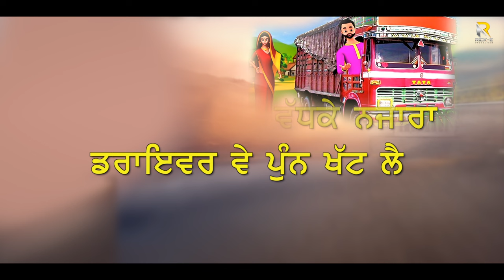Hakam Bakhtariwala & Daljeet Kaur | Drivera Ve Punn Khatt Lai (Full Song) | Rick-E Production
Hakam Bakhtariwala & Daljeet Kaur | Drivera Ve Punn Khatt Lai (Full Song) | Rick-E Production | Song 2022

Video Detail:
Song: Drivera Ve Punn Khatt Lai
Singer: Hakam Bakhtariwala & Daljeet Kaur
Project by: Amarjot Singh
Producer: Taljinder Singh Nagra